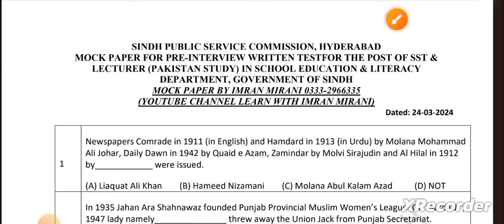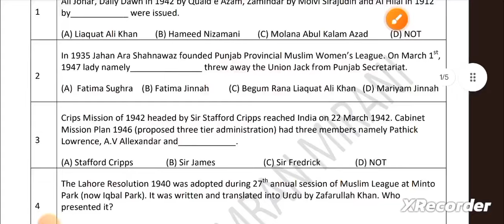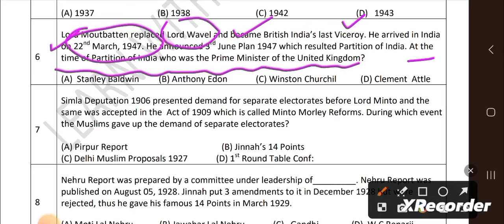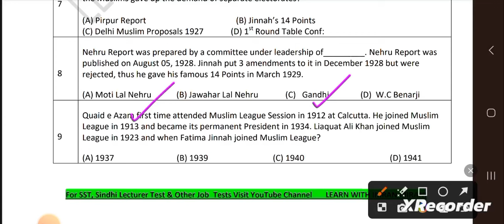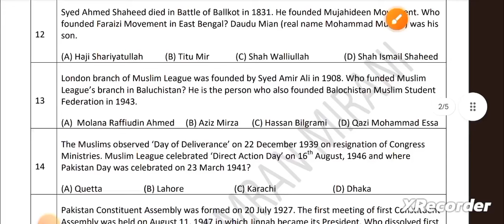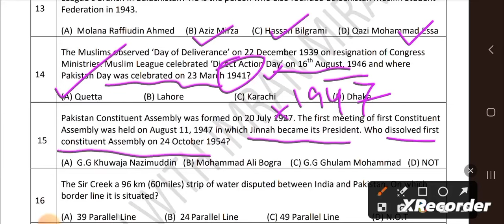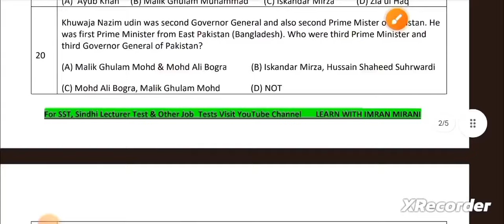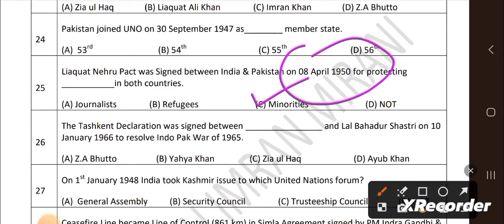Solved Mock Paper of Pakistan Study| Part.1|For SST, Lecturer SPSC, FPSC, IBA Job Test| Imran Mirani